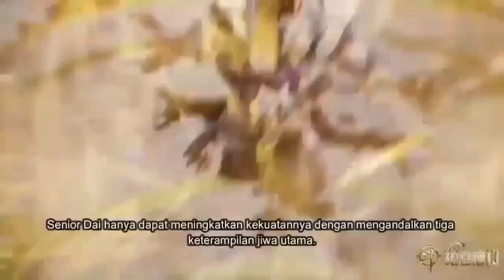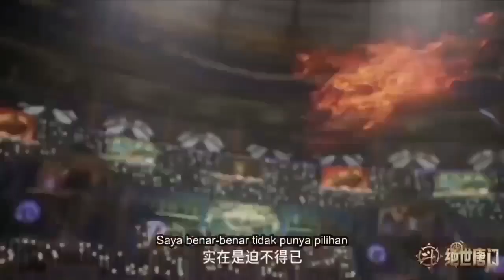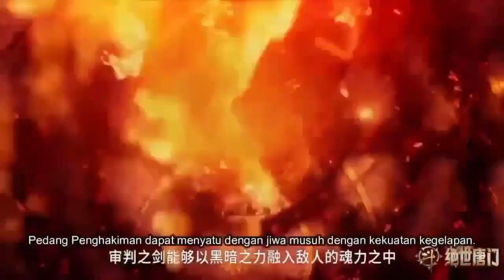Soul Land 2 Episode 45 Sub Indonesia /English sub.